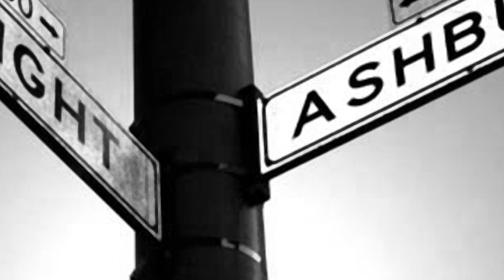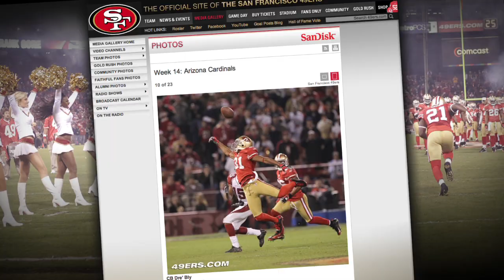Photographer Terrell Lloyd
This is a video done by The Big Picture Film and Video Arts profiling The San Francisco 49er's photographer Terrell Lloyd. Terrell Lloyd was another photographer featured in SanDisk's Extreme Team Photographers.